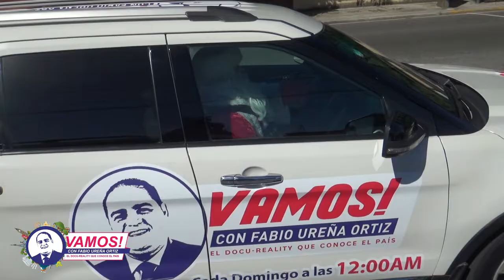VAMOS! De Navidad con Santa Claus